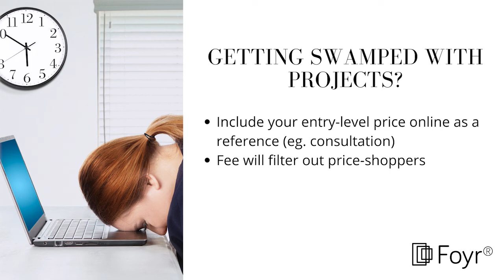Should you put prices on your website as an Interior Designer ?